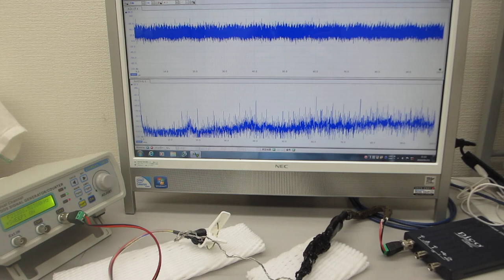超音波プローブの伝搬特性に基づいた、超音波システムの開発技術（ultrasonic-labo）